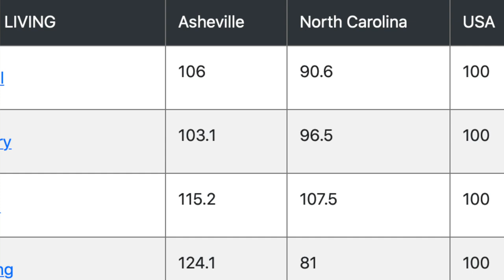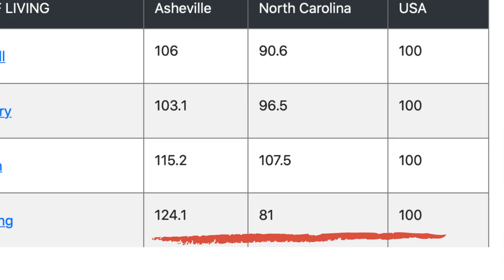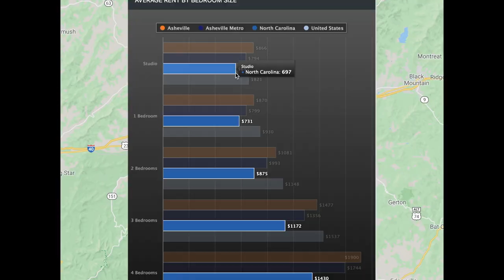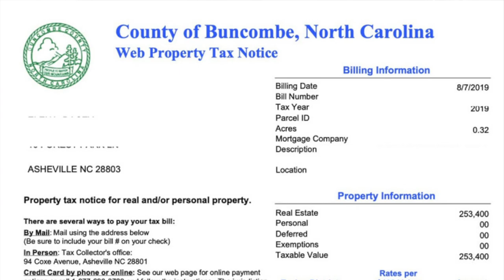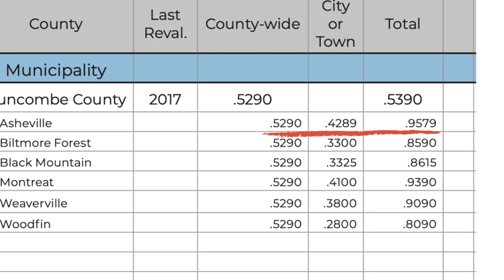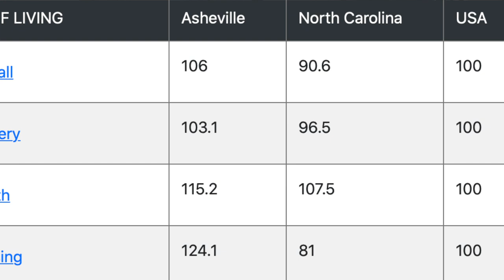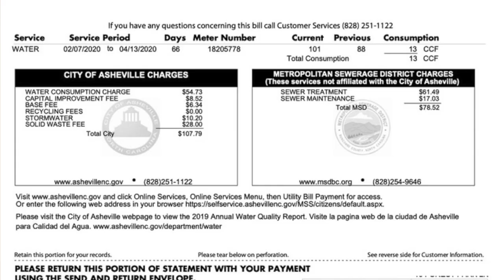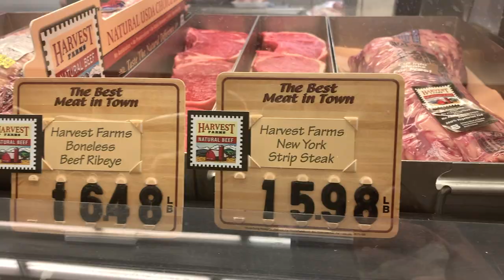Cost of living in Asheville North Carolina 2020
Are you wondering about the cost of living in Asheville North Carolina? Do you really want to know if it’s expensive to live in Asheville NC? This is exactly what I’m going to be covering in this video, with examples from real life, real bills and data. If I didn’t cover something, drop your questions below.

I have so many people contacting me who are moving to Asheville and  I absolutely LOVE it! If you are moving to Asheville or anywhere in Western North Carolina, I’d love to make the transition easier for you.

I am from Russia, Western Siberia to be exact (no, it’s not that bad ). My husband and I have lived
in Asheville since 2004 and absolutely love it here! In 2015 we became parents to a baby boy, Dmitry (named after my grandfather). And in January 2020 Dmitry became a big brother to Katya. We share our home with 2 dogs: Puma and Romeo, who are a pitbull and a jack russell  (no, it’s not that bad 😆 ).